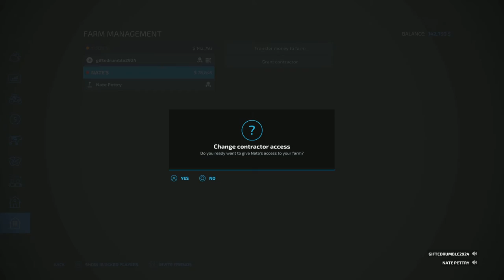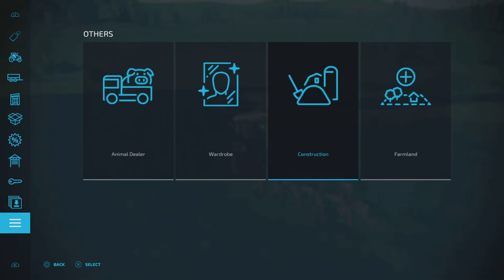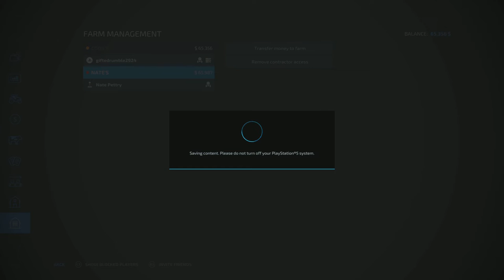Farming Simulator 22-No Mans Land- Plowing A New Field For Cotton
Breaking ground for a new cotton field into No Man's Land